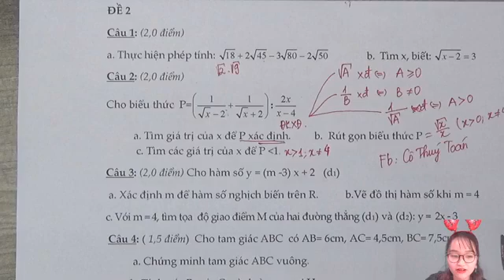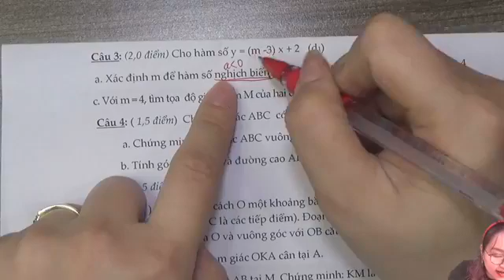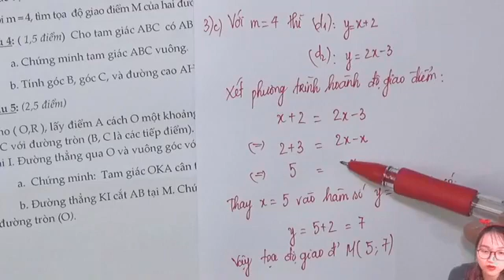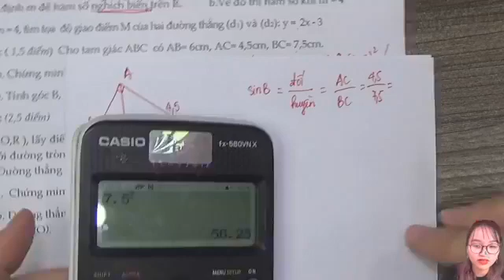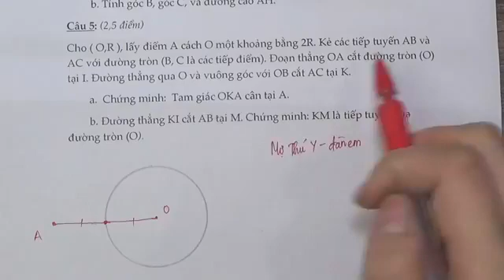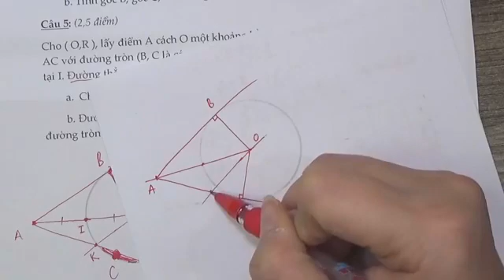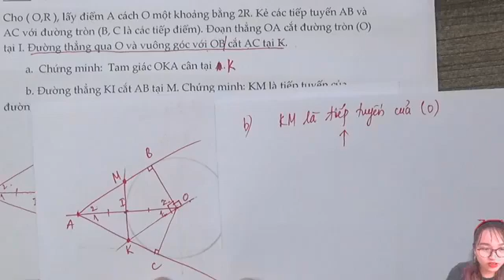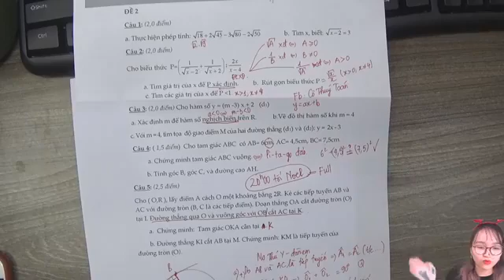CHỮA ĐỀ THI HỌC KỲ 1 || Toán 9 || Mợ Thú Y